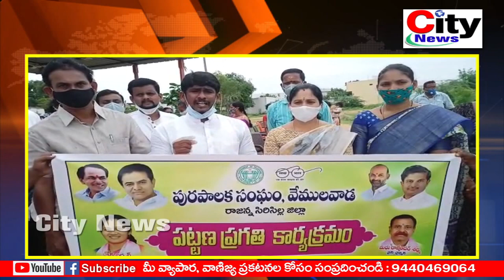4, 15 వ వార్డులో పట్టణ ప్రగతి l హాజరైన చైర్మన్ , కమీషనర్